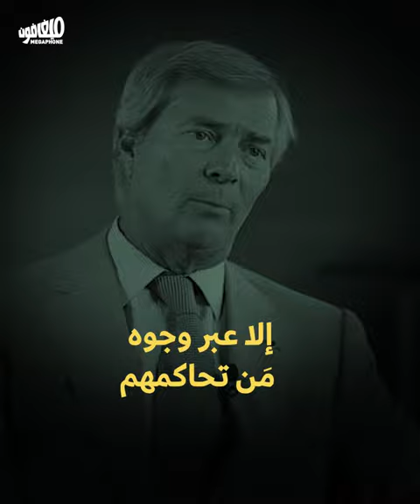أود بوريسي: قاضيةٌ فرنسيّة تواجه الأخوَيْن سلامة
وصلت القاضية الفرنسية أود بوريسي إلى بيروت لاستئناف التحقيقات في ملفّ الأخوين سلامة وتبييض الأموال واختلاس المال العام. فمن هي هذه القاضية الفرنسيّة؟